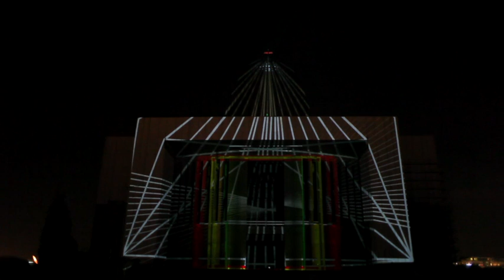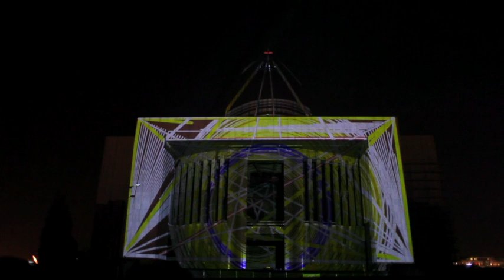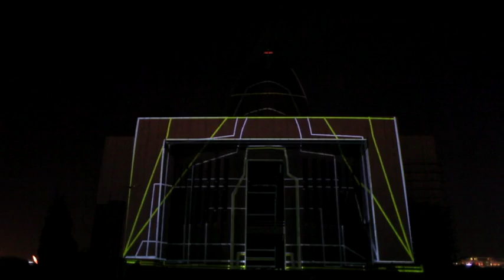Philipp Geist Temple of Devine Providence Warsaw 2014- 540p Sound TOSHINORI KONDO (540p)